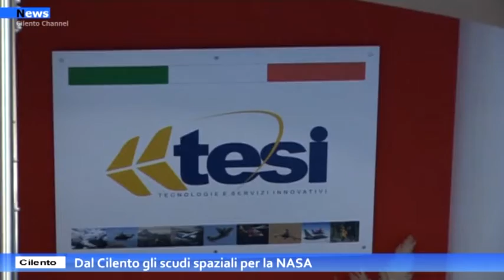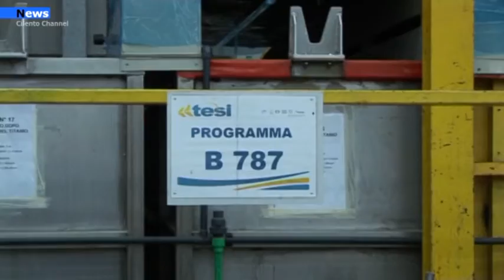CILENTO, LA TESI E GLI SCUDI SPAZIALI